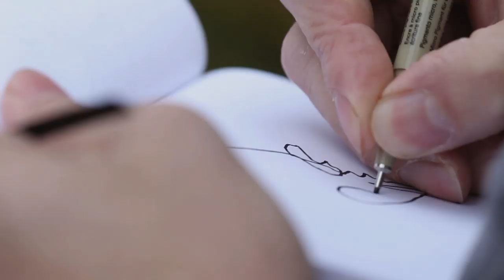Art Bootcamp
Learn to draw and paint today!  A perfect course for beginners or those looking to refresh their skills, Bootcamp will give you the foundational techniques to draw and watercolor—skills you’ll build on for the rest of your life.